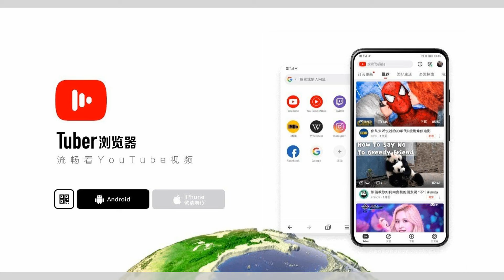中國官員如何被政治騙子所迷惑：六度解析20241003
大家好！歡迎來到我們的六度解析節目！今天，我們將深入探討一個耐人尋味的現象：為什麼中國的官員們會如此輕易地被那些自稱擁有政治影響力的騙子所欺騙？從雲南的蘇洪波到高級部長傅政華，這些案例不僅揭示了官場的貪腐問題，更讓人質疑官員們在這樣的政治生態中究竟有多少獨立判斷的能力。

隨著習近平的反貪腐運動持續升級，“政治騙子”這一詞彙愈發引人注目，而許多官員卻在這場博弈中屢屢失足。這些官員即使明白自己被利用，卻因自身的貪腐行為而不敢揭發騙子，反映出一種深層次的政治無奈和不透明的官場生態。

我們將深入分析這一現象的根源，包括官員們如何因體制的集中決策而失去對職業生涯的控制，為何信息不對稱成為了騙子們的滋生土壤，以及在這種情況下，官員們如何被迫依賴那些自我捧高的“顧問”。這一切都在提醒我們，政治的複雜性和官場的黑暗面是多麼深不可測。